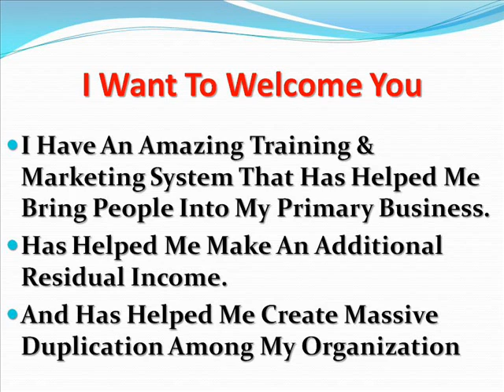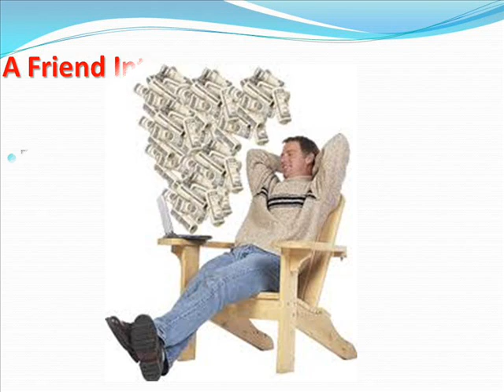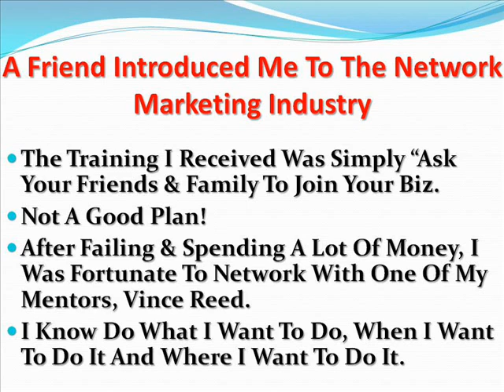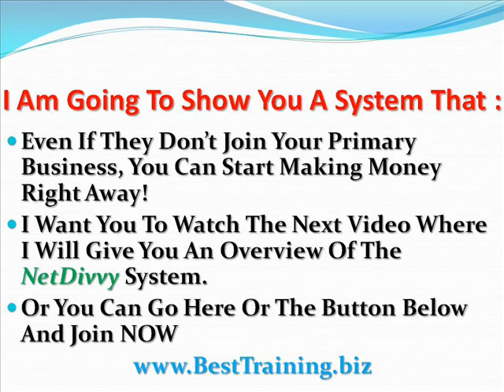NetDivvy Intro | About Lloyd Dobson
This is an introduction to the NetDivvy Marketing & Training System developed by Vince Reed, the CEO and owner. This system is designed to work in conjunction with your primary business. We provide you with SEO friendly landing pages and teach you how to generate targeted traffic utilizing the landing pages.